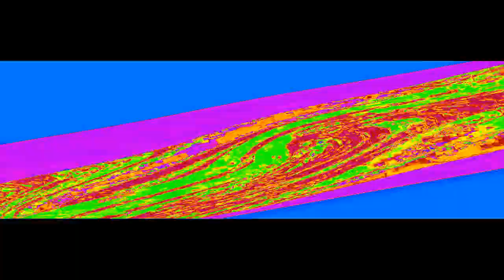VEG REPLACE TENNIS ROUND 10